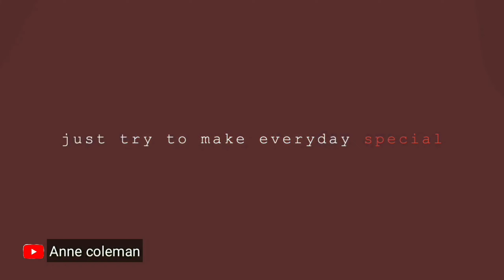MY WORK IN SOUTH KOREA (FACTORY)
First, i film this video was weekends and as you can see theres no people around me cause it our my breaktime lol ...

Isa sa mga naging work ko sa korea, syempre pilipino tayo na kahit nahihirapan tayo at malayo sa pamilya din  mas pinipili nten maging positibo at maging msaya,

Msayahin po akong tao kahit breadwinner ako na 13yrs old palang ako nagwowork na ako para samin, pero lahat ng pagsubok makakaya mo bsta andyan ang panginoon, maging mabuti k lang at later on, iblessed k ni Lord sa lahat nga sakripisyo at hirap mo sa buhay tiwala lang..

P.s kahit kengkoy ako hehe ginagwa ko ung work ko ng maayos, nagvideo ako nyan mamapansin nyo walang tao weekends kase at break time namin ❤

Godbless and take care everyone